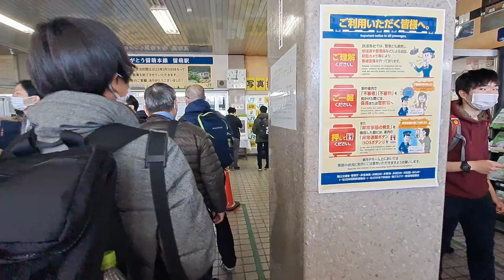【ありがとう留萌本線】廃止前、最期の賑わいを見せる留萌駅の改札メロディー''夕陽''を聞きながら....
留萌本線は2023年3月31日に石狩沼田～留萌駅間が廃線になりました。
留萌駅では列車の改札が開始されると改札メロディーとして''夕陽''が流れ、旅情を盛り立てていました。
改札メロディーを聞きながら列車に乗る雰囲気をお楽しみください。